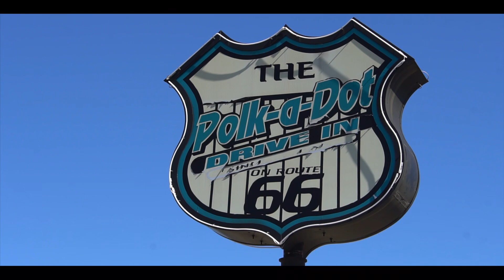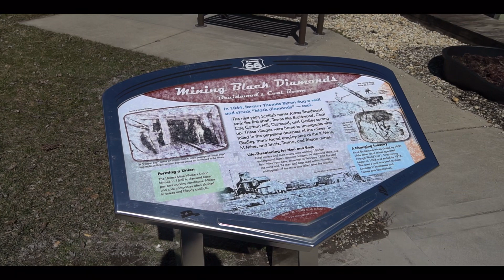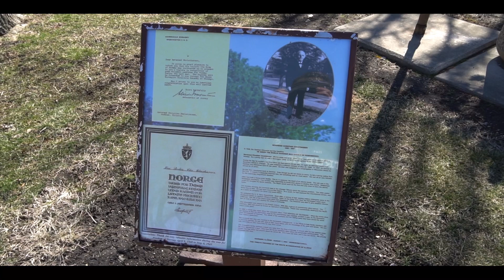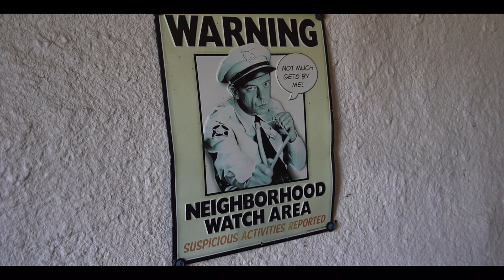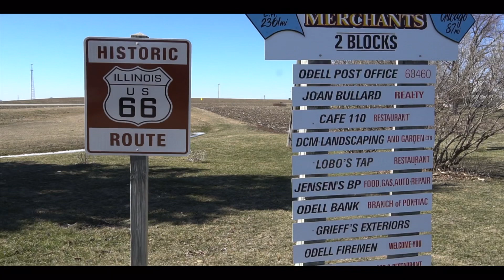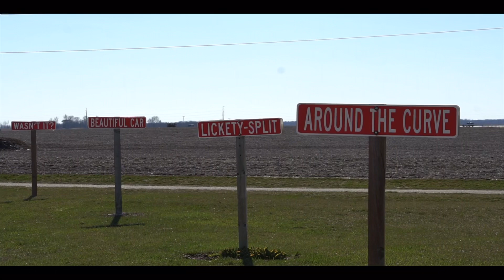Route 66 in Illinois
These are some attractions starting in Joliet to Bloomington Illinois.